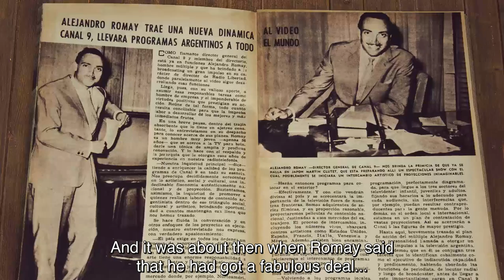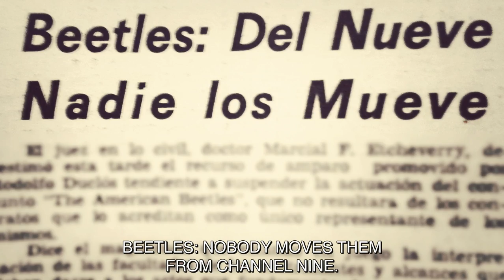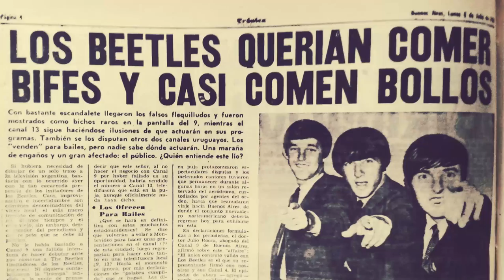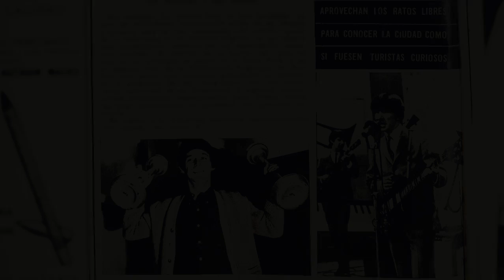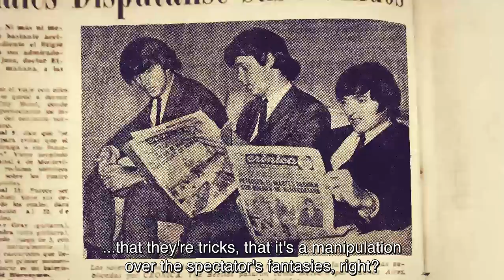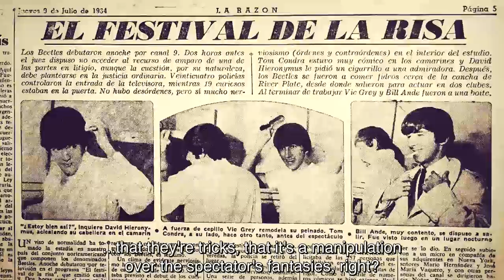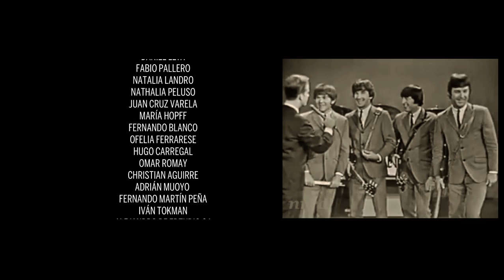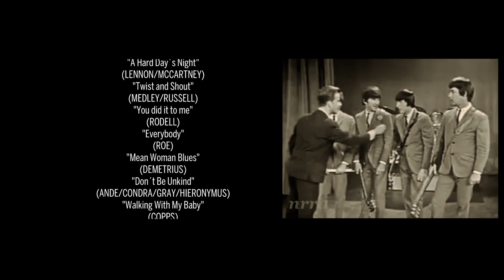When Beatles came to Argentina - Beatles Documentary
Year 1964. Beatlemania is at its peak moment. In Argentina, the TV promoter Alejandro Romay, announced the visit of the British band to the brand new TV channel “Canal 9”;. Since this moment, a series of strange situations will come back to life through the voice of the very participants and unpublished records. By this unexplored and hilarious story, the different colors of a past decade will became live again in our days.

Title: El día que los Beatles vinieron a la Argentina / The day that The Beatles came to Argentina
Country: Argentina

Director: Fernando Pérez
Cast: Bill Ande, Litto Nebbia, Bob Yorey, Jack Bart
Writer: Tomás Epstein.
Producer: Pablo Dadone.
PH: Juan Borghi.
Editor: Alejo Piro.
Sound by: Lucía Pellitero.